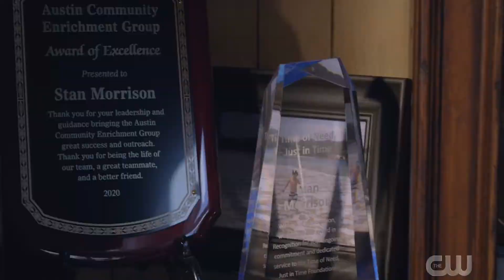Walker | Liam / Bret | Inside Day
A Walker fanvid about the ship that is no longer 😥